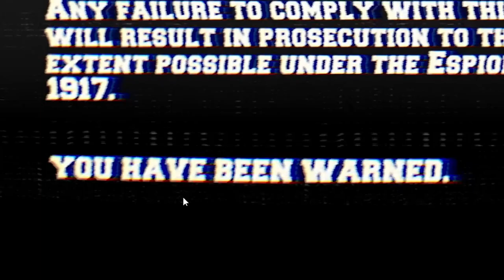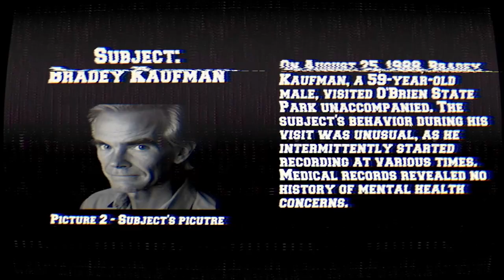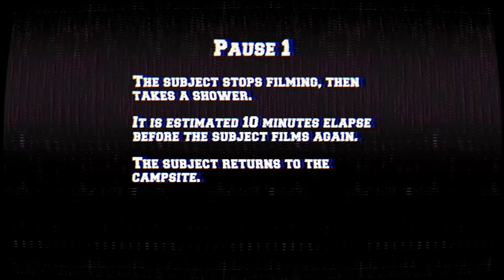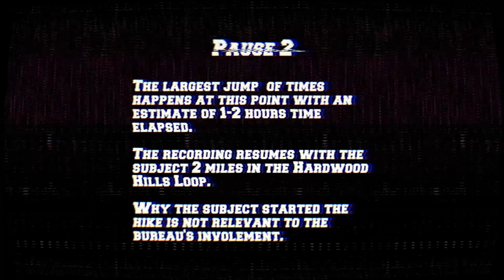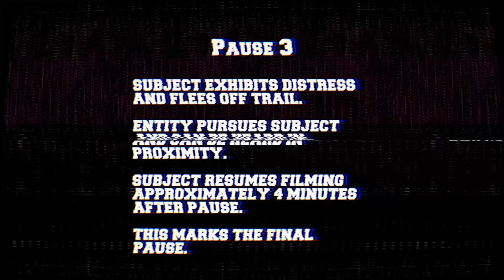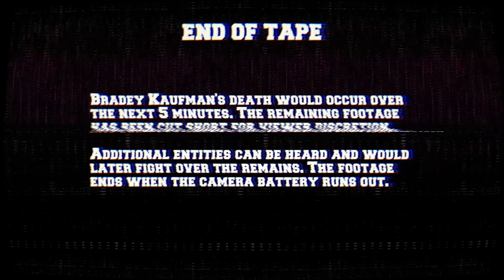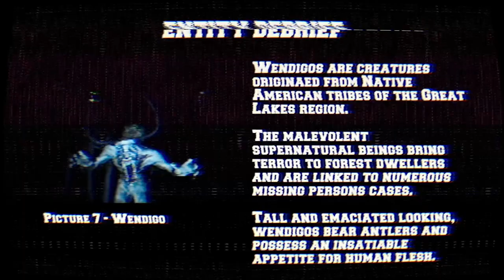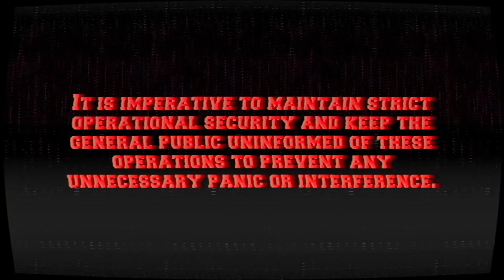Minnesota Simulator™️ - Lancaster Leak O'Brien State Park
The world's most confident man receives divine judgement for walking 15 minutes to take a shower at 1 AM... That's basically the game.